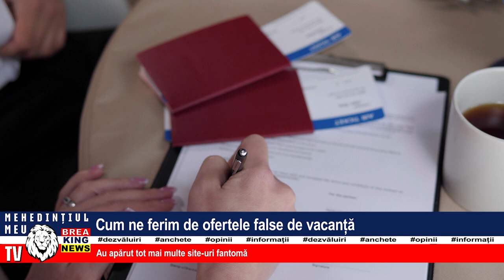FENOMEN RAR- COPII NĂSCUȚI CU COZI